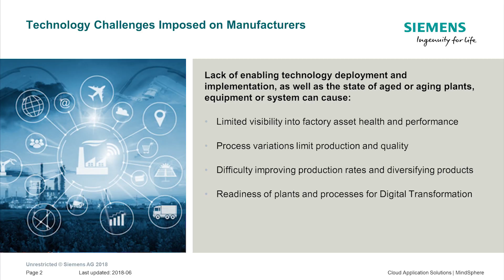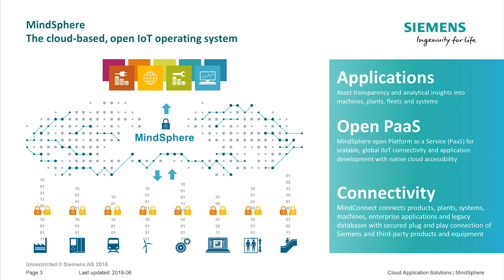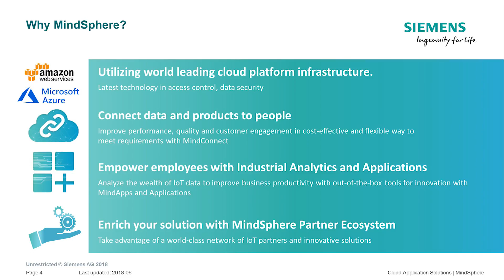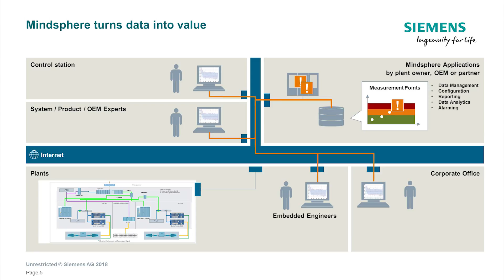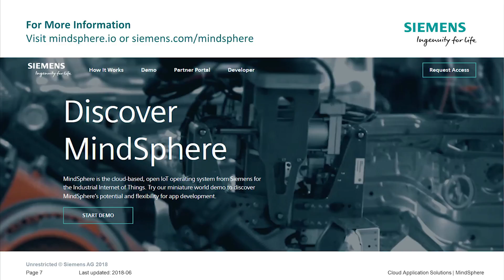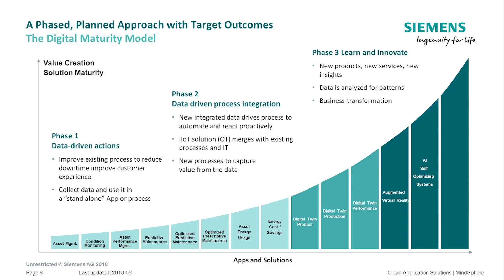How can MindSphere help you?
Siemens Australia and Swinburne University of Technology recently launched Australia's first MindSphere demonstration and application centre at Swinburne's Factory of the Future. Hear Siemens Australia's Executive General Manager for Digital Factory, Michael Freyny, explain what MindSphere is and how it will benefit Australian and New Zealand companies as we move into the future.